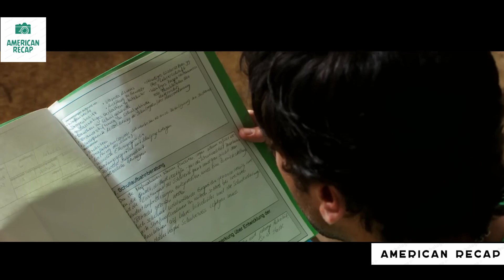An ExConvict Becomes Teacher To Find The Loot He Hdes Before Going To Prision#movierecap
This recap is tailor-made for you. Celebrate your favorite characters and scenes as we bring the essence of the movie to life once moreWatch alongside our passionate movie buffs as we share our thoughts, reactions, and trivia while recapping.